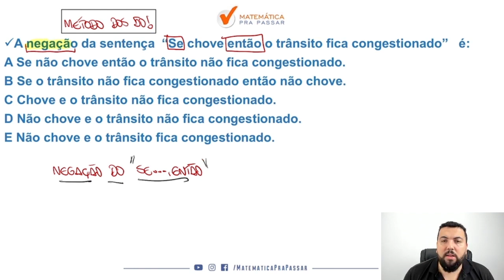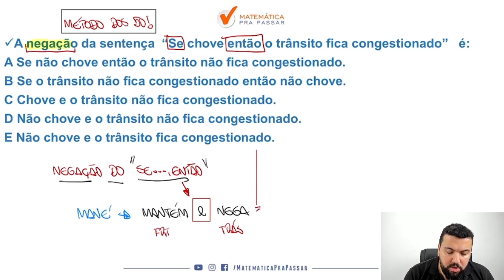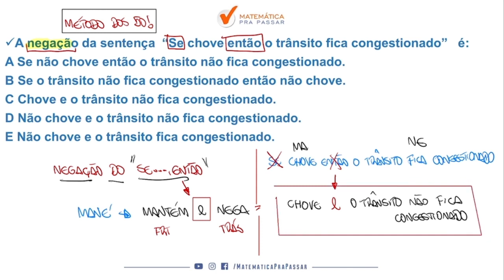Raciocínio Lógico para PM CE |Dica 56| Aprenda de uma vez a Negação do "Se Então"